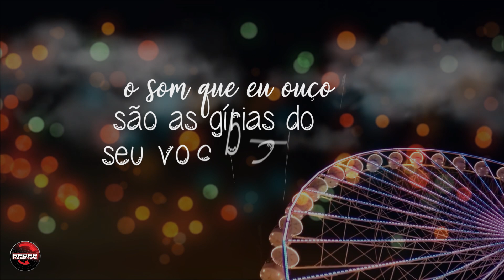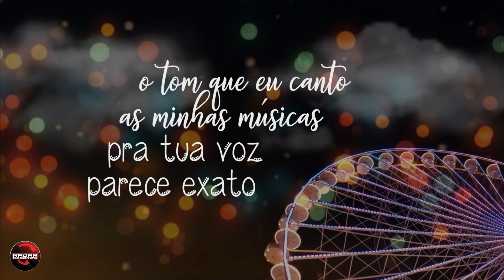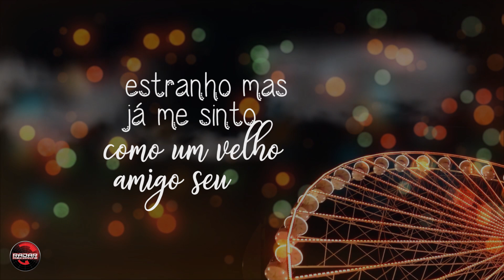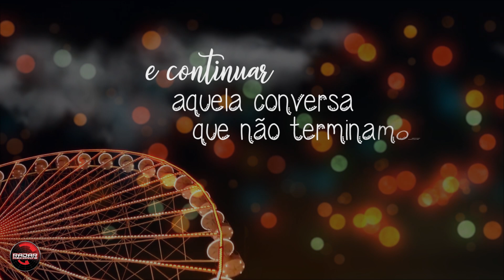Circuladô de Fulô - All Star [Álbum A História Continua...]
All Star
Circuladô de Fulô
Álbum: A História Continua...